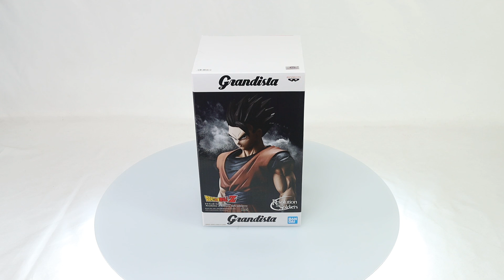Dragon Ball Z Grandista Resolution of Soldiers Son Gohan #2 Prize Figure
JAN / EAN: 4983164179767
Product Name: Grandista Resolution of Soldiers Son Gohan #2
Series: Dragon Ball Z
Manufacturer: Banpresto
Banpresto Figure Prize Figure DRAGON BALL Z Grandista-Resolution of Soldiers- SON GOHAN#2 will be released from Banpresto! This is available in US/CANADA ONLY